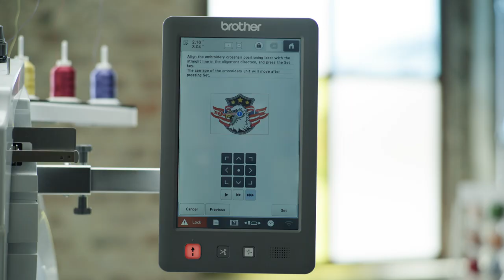Brother PR680W Stickmaschine - Laser-Kreuz für perfektes Positionieren des Stickmusters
Mit dem größten Laser-Kreuz auf dem Markt können Sie
 genau sehen, wo Ihre Nadeln auf den Stoff treffen werden. So
können Sie das Muster immer perfekt platzieren.
 Positionieren und richten Sie das Stickmuster einfach und
 präzise aus Dank der einzigartigen Positionierungsfunktion
 von Brother. Der Winkel und die Richtung des Stickmusters
 werden automatisch angepasst. Die exakte Platzierung ist von
neun Referenzpunkten aus einstellbar: der Mitte, vier Ecken
 und vier Mittelpunkte der Seitenlinien.